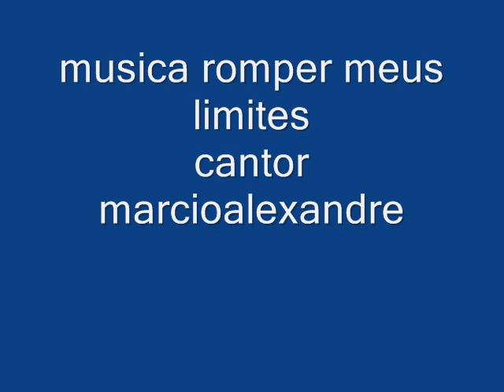romper meus limites -Marcio Mattos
Montanhas e vales
Cercan meu redor
Ate parece que nao vou conseguir
Mas olho mais alen e vejo um novo amanhecer

Ate os campos ja nao florecen mais
Ate meus poços as aguas se secaran
Pode ate o mar atenao se abrir
Deus vai me fazer adanr por sobre as aguas
E nas asas do Espirito andando sobre o mar eu vou acançar

Eu vou subir a montanha
Eu vou romper os meu limites
Eu vou voar bem mais alto
Cantar um ovo cantico
Como os que soben a Siao